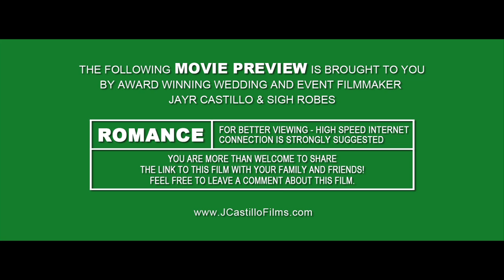Wedding at Glen Island Harbour Club, New Rochelle, NY by J Castillo Films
Wedding Videographer: JayR Castillo & Nick

Reception and Ceremony: Glen Island Harbour Club
Photographer: Glass Jar Photography from Alabama
Photobooth: Abella Studios
DJ: Untouchable Events
Make-up: Rosalva Lafranca
Hair: Stacy Sakellariou
Wedding Planner: Melissa Fife

Song License (Music Bed)
Without You by Ben Rector